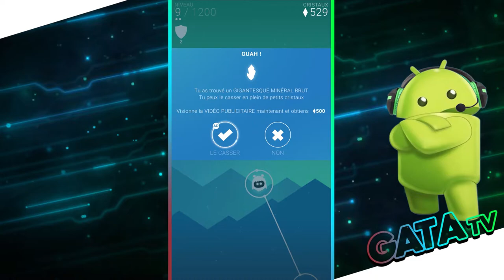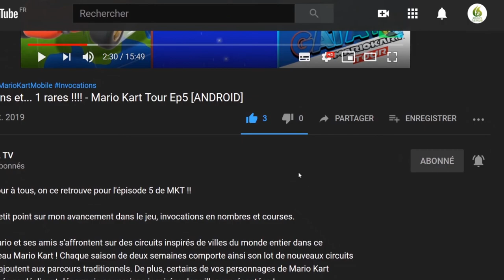📱 Avis | Test : Orbia : Jouez et Détentez-vous "Découverte" [ANDROID]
Bonjour à tous, on se retrouve  aujourd'hui, pour le test de  Orbia : Jouez et Détentez-vous
✔️Tes jeux moins cher sur Eneba !

Orbia est un jeu mobile d'arcade dans lequel vous contrôlez un petit personnage en forme d'orbe. En tapotant sur l'écran au bon moment, vous devez traverser un maximum de niveaux sans heurter les orbes ennemis qui tournoient anarchiquement autour de votre objectif. Il faudra franchir de nombreux obstacles, et pour y arriver, vous devrez peut-être activer certains bonus (bouclier, boost de vitesse, etc.). Faites preuve d'adresse pour esquiver les embûches, le timing est serré, vous devez cliquer au bon moment ! Détendez-vous en jouant à Orbia et laissez-vous emporter par ses graphismes multicolores et sa musique douce et envoûtante. Pour devenir encore plus fort, de nombreux skins aux super-pouvoirs sont à débloquer au fil de votre progression.

🔸 Série : Orbia
🔸 Développeur :  JOX Development LLC
🔸 Genre :  Action, plateforme
🔸 Éditeur : JOX Development LLC

🔹 Android : 12/04/2018
🔹 Classe d'âge : 7
🔹 Manette : aune
🔹 Langues : Allemand, Anglais, Espagnol, Français, Italien, Japonais, Coréen, Néerlandais, Chinois